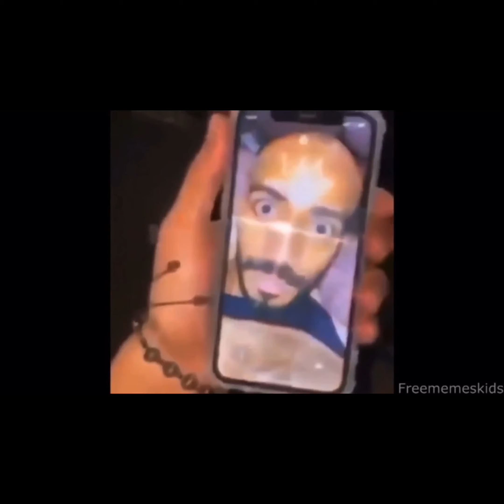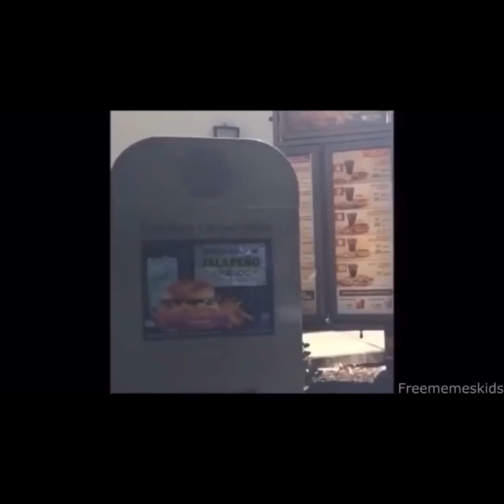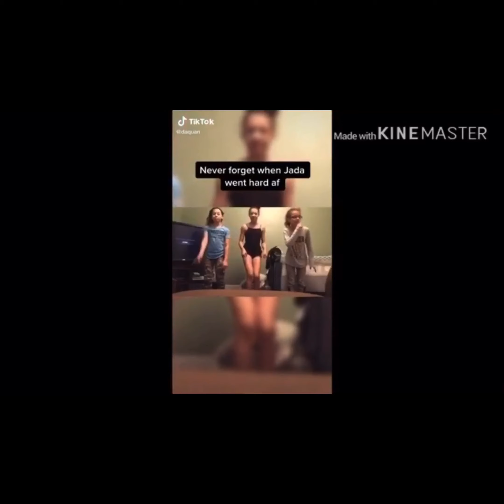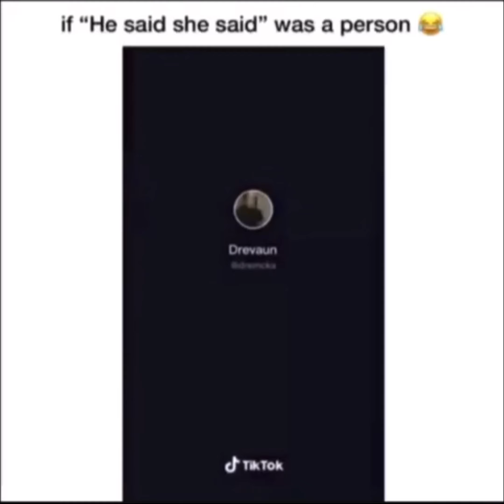Archie’s ultimate try not to laugh part 5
We 4K boys